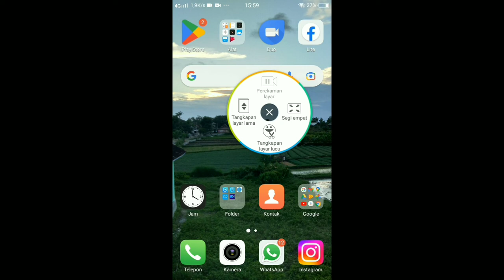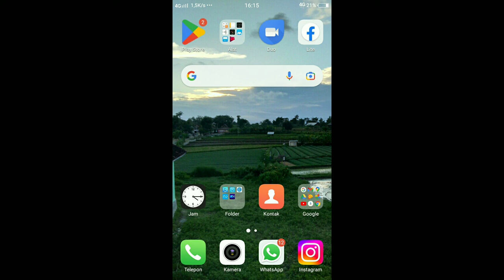Cara Rekam layar di HP Vivo tanpa aplikasi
ada teman-teman bertemu lagi dengan saya anak hari ini saya mau berbagi yaitu seputar screen recorder atau rekam layar di HP Vivo menayangkan saya bahas adalah mengenai Cara Rekam layar di HP Vivo tanpa aplikasi

jangan lupa teman-teman pengguna HP Vivo yang mungkin mau merekam layar HP Vivo atau melakukan screen recorder di HP Vivo maka bisa menolak tips dari saya yang dijamin sangat mudah cepat dan dapat dipahami

sekian udah dari saya ikutin terus video saya berikutnya agar kalian tidak kemungkinan seputar informasi Android lainnya sekian dan terima kasih

tags : Cara Rekam layar di HP Vivo tanpa aplikasi